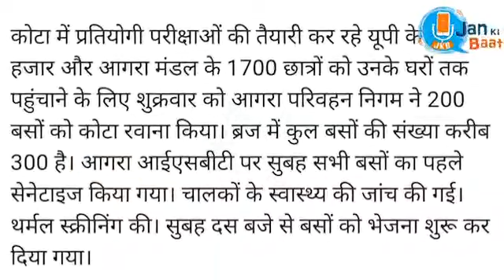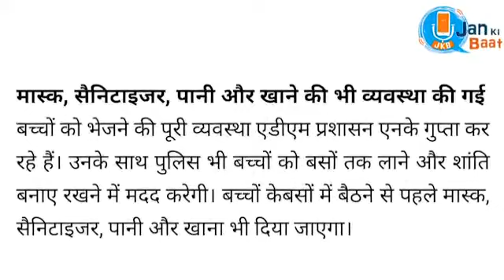कैसे योगी सरकार ने छात्रों को मुसीबत से बाहर निकाला?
देखिए जन की बात के रिपोर्टर नितेश दूबे की रिपोर्ट।